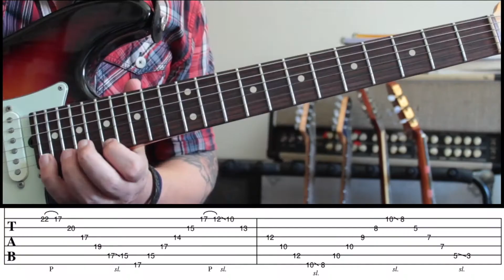Arpegios con Pentatónicas - Lick + Tab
Hola!

Volvemos con fuerza con esta idea de como arpegiar pentatónicas. Ya hemos visto anteriormente que todo, absolutamente todo en la guitarra podemos arpegiarlo y las pentatónicas no van a ser menos!

Esta es una idea fantástica para salir de la rutina normal por la que todos pasamos con las escalas y que muchas veces nos lleva a tocar lo mismo una y otra vez.

Con este truco que te ofrezco puedes hacer sonar las pentatónicas de forma original y profesional!

Aprende el lick y luego aplica esta idea en tus solos e improvisaciones.

Clases de Guitarra Online vía Skype